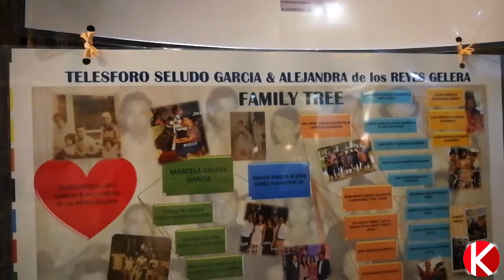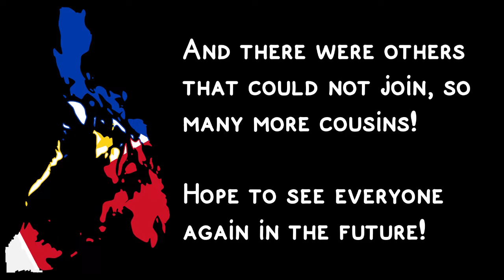{Family gatherings!} Trip to Philippines | EP5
Had a family reunion with relatives of the Garcia family! So many distance relatives that I've never met before!

Title : Old Friend
Artist : Silent Panther

Title : This Game 8bit Cover (No Game No Life Opening Theme)